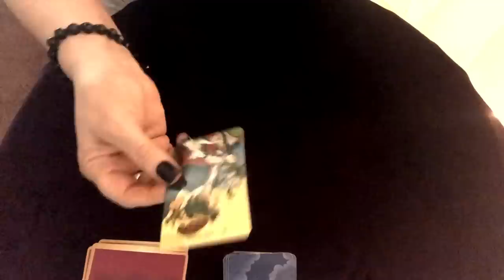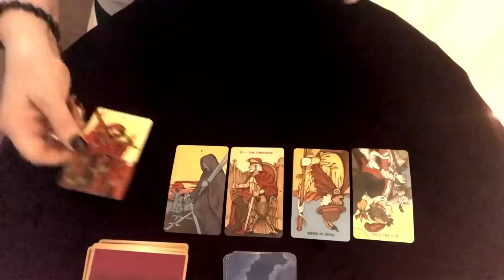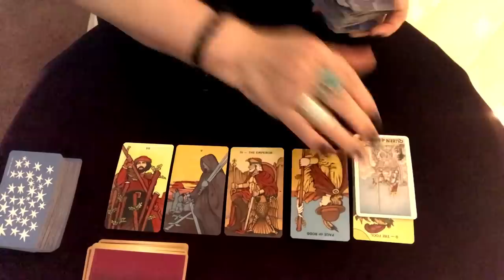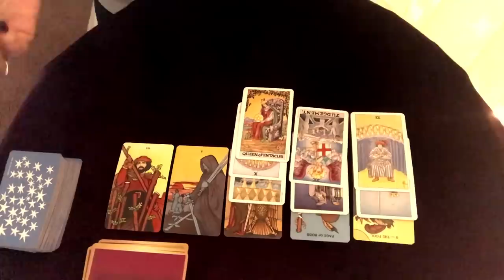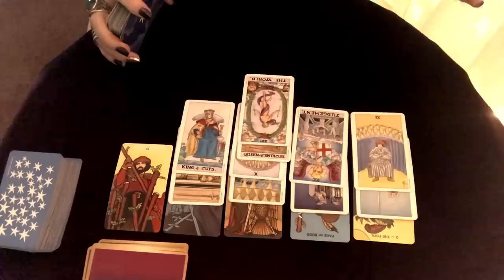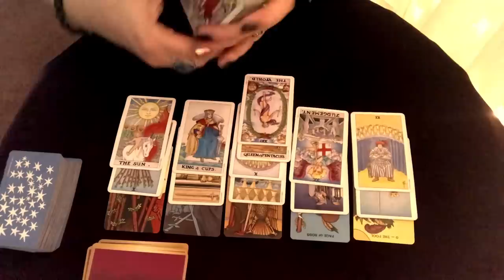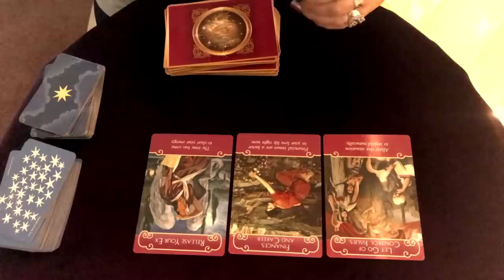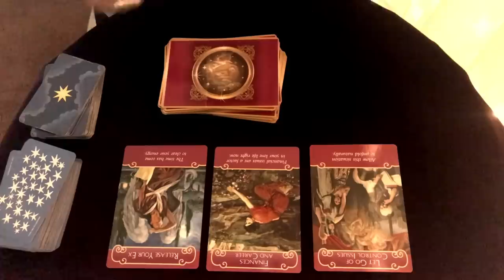Virgo! An Over Controlling Situation or Person! Mid September 2019 Bonus Reading